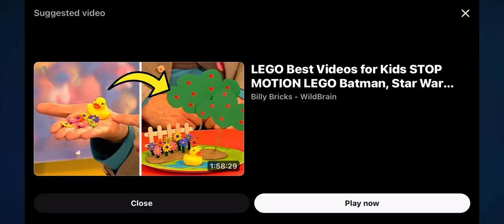TOMY burp the baby - smyths toys